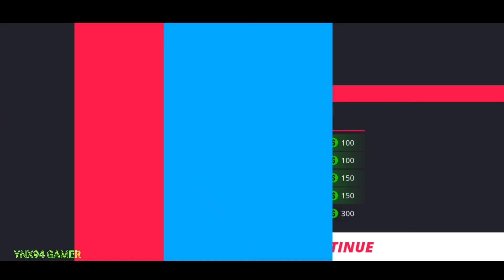Urban Trial Pocket Official Launch Android&Ios Gameplay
Urban Trial Pocket
PID Games
Offline
600Mb+

Grab your bike and pull off the most savage tricks and combos on your motorbike. Ride freely, spin around in the air, go back and forth and let yourself be carried away by the fun, fast-paced gameplay, colorful visuals, and smooth controls.

Choose you bike to fit your style, either easy to handle to do impressive tricks or powerful to beat the clock. Do tricks with the tips of your fingers, with figures that have been made ultra accessible and controls adapted to touch screens.

Simple to practice, Urban Trials tricky gives you fun challenges but no headaches with an accessible gameplay. Perform Stunts, flips and wheelies or crash your bike trying, with dozens of freestyle, breakdance and FMX moves. Complete challenges and master countless outstanding maneuvers and tricks to rule the leaderboards.

Urban Trial Pocket let you Play short sessions whenever & wherever, offline, is optimized for phones to give you a smooth gameplay experience. Finally, the game is compatible is compatible with controlers : DualSense, Xbox Series X controler, and all MFI controlers are compatible.

Features

• Crazy mix of tricks, platforming, and racing
• Killer tricks to combine in countless combos
• Super-smooth experience
• 3 single-player modes
• Over 30 levels + side challenges
• Savage customization options
• Leaderboards to rule
• Infinite gameplay
• More freedom, more fun. Riding in both directions

One Inapp purchase is needed to buy the full game